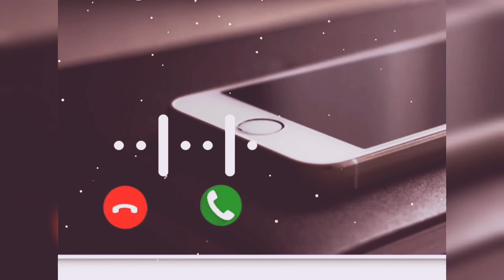Iphone 11 new remix ringtone 2020